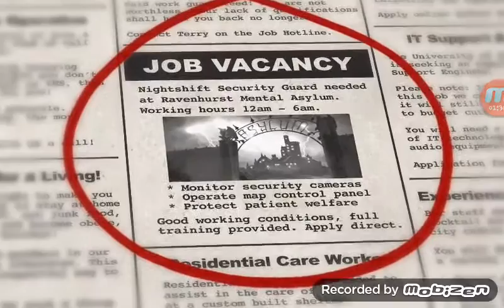Five nights at the Asylum : #1 โอ้มายกอด เสี้ยวตุด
สวัสดีครับผม oom jiw gamer วันนี้ผมมาเล่นเกมหลอนๆนะครับอย่าดูคนเดียวนะครับ เป็นห่วง